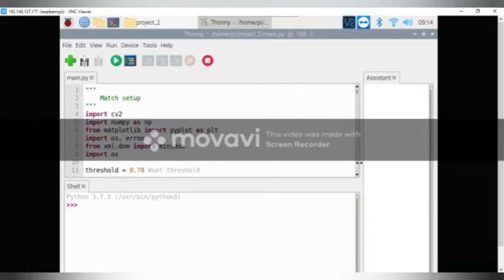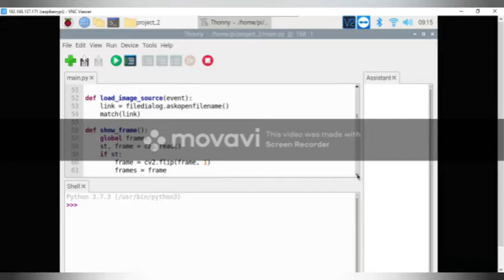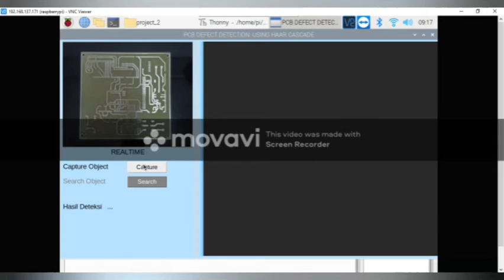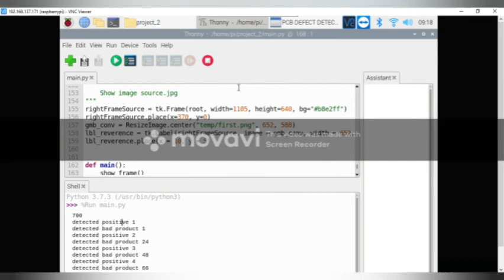FINAL PROJECT : Detection of PCB defects using Image Processing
0:00 Beginning
2:22 PCB defects
4:44 Image Processing
6:55 End